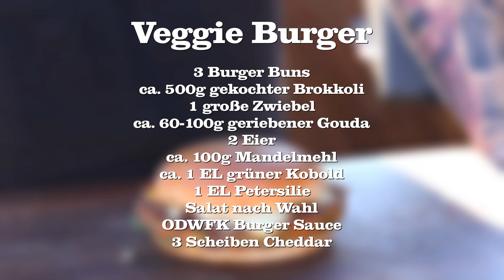Vegetarischer Cheeseburger – ganz ohne Fleisch, geht das?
Wenn Besuch kommt der kein Fleisch ist, möchte ich dennoch das sie satt nachhause gehen. Manchmal serviere ich meinem Besuch diesen Veggieburger der König der Vegetarischen Cheeseburger. Den solltet ihr wirklich mal probieren

*Moesta BBQ Silikon Burgerpresse
*Mein Deko Grill-Teller
*Dutch Oven Set
*Grill- Schutzhandschuhe
*Broil King Grillzange
*Gaskocher Set
*Moesta BBQ Pizza-Ring
*Petromax Feuerpfanne mit Stiel
*Gewürz UdenheimBBQ Bacon Goodness
*Kochmesser 20 cm Klinge
*Professionelles Thermometer

Danke :-)